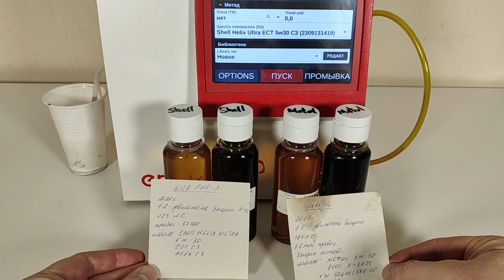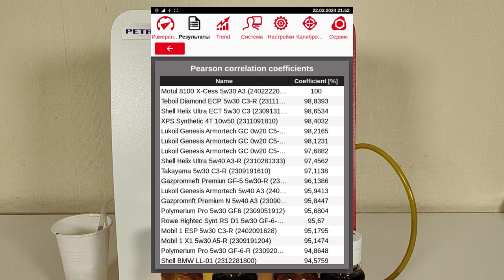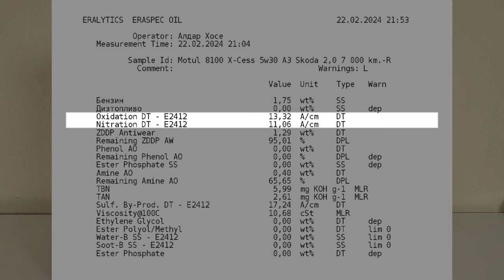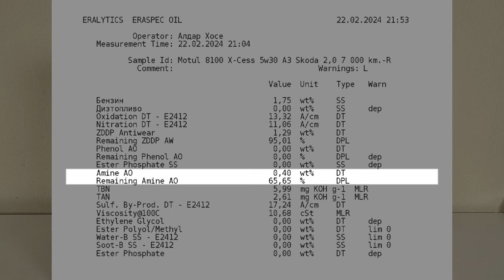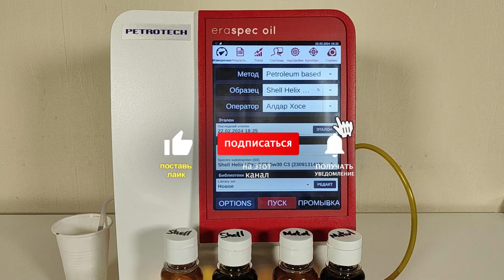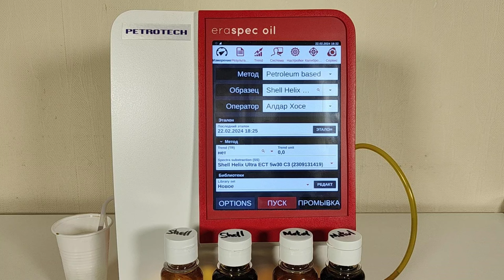Motul 8100 X Cess 5w30 (Отработка из Skoda, 2,0Т, 7 000 км.)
Один из зрителей, прислал образцы масла Motul 8100 X-Cess 5w30 A3
Эксплуатировалось в Skoda, 2021 г.в.
с двигателем 2,0 Turbo - 180 л.с.
общий пробег - 67 000 км.
пробег на масле 7 000 км.
топливо, бензин АИ-100

п.с. Первая часть посылки, с маслом Shell Helix Ultra ECT 5w30 C3 из Kia Rio X-Line

Благодарю владельца за образцы и поддержку канала.